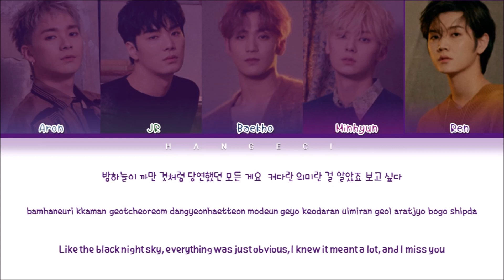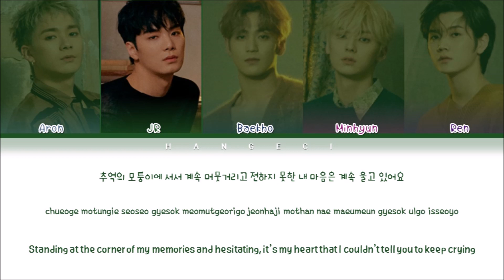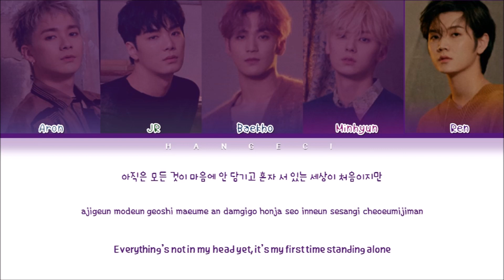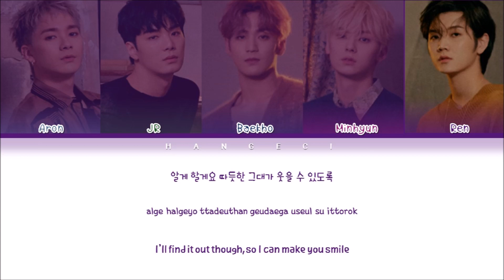NU’EST (뉴이스트) - Must (꼭) (Color Coded Lyrics Eng/Rom/Han/가사)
• Artist:  NU’EST (뉴이스트)
• Song🎵:   Must (꼭)
• Album:  'The Nocturne'
• Released: 20.05.11
Hangul:  Melon Music
Romanization:  Me
Engtrans: Me (Not 100% correct)

• Members:  Aron, JR, Baekho, Minhyun, Ren
• My Bias:  JR